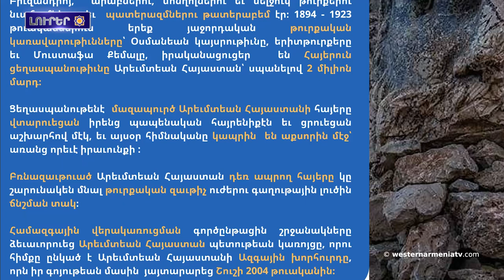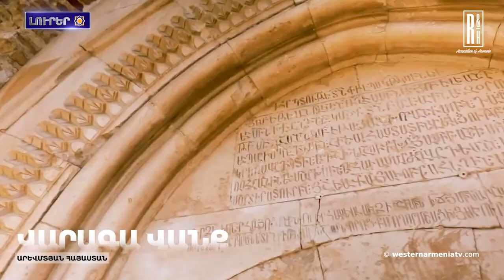Արարատ երկիրը մարդու արարման վայր. Անժելա Տերյան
1. Western Armenia ամսագրին 38-րդ համարնա տյուս եկակ
2. Արարատ երկիրը մարդու արարման վայր. Անժելա Տերյան
3. Արցախա ժողովրդին ես տռնալկ իրավունքը միջազգային պաշտպանության և երաշխիքների ներքո պիտի տիրվի բանակցային օրակարգում. Վարդան Օսկանյան
4. Արևմտյան Հայաստան. Վարագավանք
5. Ինչպիսի՞ննա ինանԱխալքալաքի նոր այգին
6. Ամասիա ՝ պեղումներանը յետը ճարված վսռկենեն ենթադրաբար պատկանումն հայերին
7. Կռքներավ պըհըլանում արցախյան կիոկուշինը. մեր տռները պեցն Արցախն ընդունողներին ռչին. Արմեն Պետրոսյան